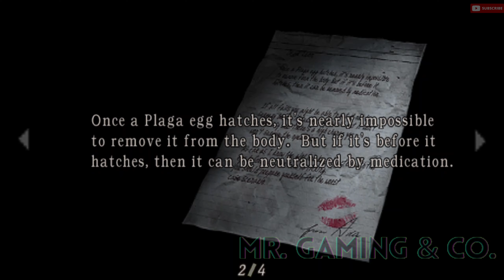resident evil 4 👻 | full gameplay 👻 | the blood coaster ride 👻 | no commentary | part 6 🔥🔥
resident evil 4 👻 | full gameplay 👻 | the roller coaster ride 👻 | no commentary | part 6 @SPYRO-GAMERZ

resident evil 4 original
infinite launcher
gameplay
resident evil 4 original vs
remake
resident evil 4 original full
gameplay
ashley
walkthrough
download pc
ending
trailer
INFINITE ROCKET LAUNCHER
FULL GAME
resident evil 4 pla
resident evil 4 playthrough
resident evil 4 playstation 2
resident evil 4 platinum
resident evil 4 play in android
resident evil 4 chapter 10
resident evil 4 chapter 9
resident evil 4 last chapter
resident evil 4 remake full
gameplay